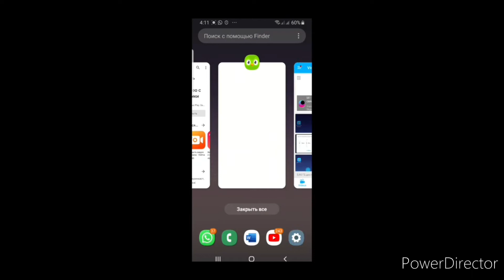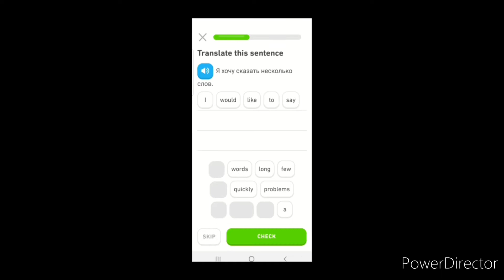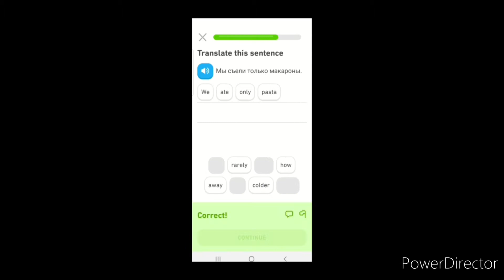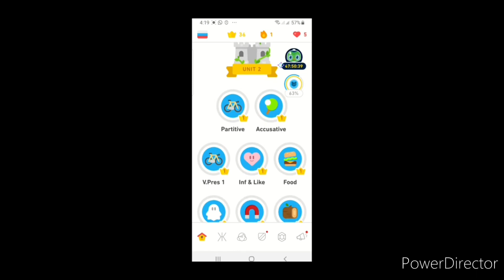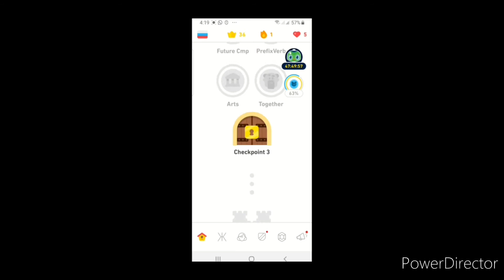Russian native speaker tested Russian in Duolingo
Hello guys! I hope you are doing very well!
Today I conducted experiment and  I tried to pass Russian test in Duolingo, don't forget that I am native russian speaker😂. So I passed that test and as far as I understand even if you have C2 level Duolingo will put you in 3 unit.
Actually it is pretty good app as a addittional tool for your language learning process and with Duo you can repeat the common vocabulary and grammatical phrases in funny way.

here is the link to Duolingo!